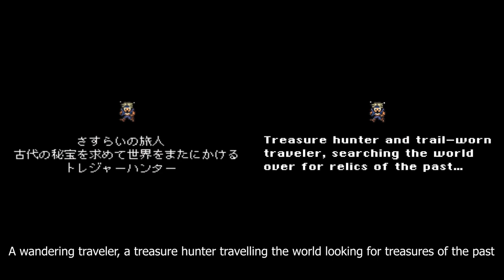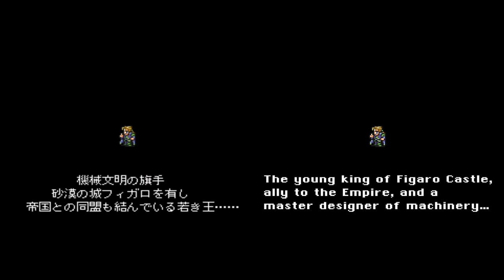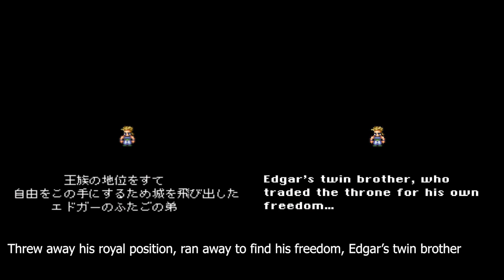Final Fantasy VI Translation Comparison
I played the first 40 minutes or so, both in english and japanese, and compared the scripts. Here's my amateur analysis of Ted Woolseys work.

As I was editing this I found out what I should have assumed from the start, that Legends of Localization already did this.